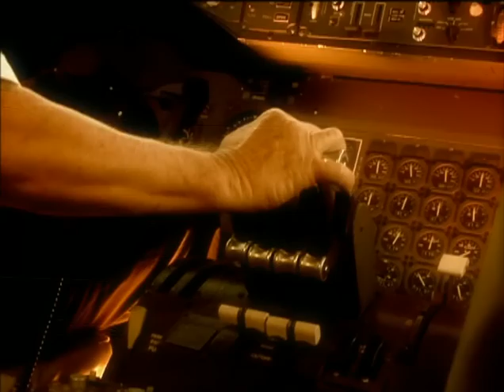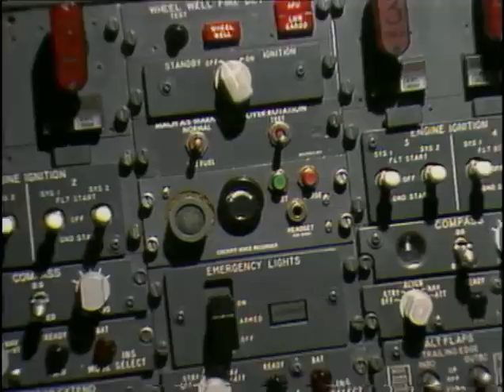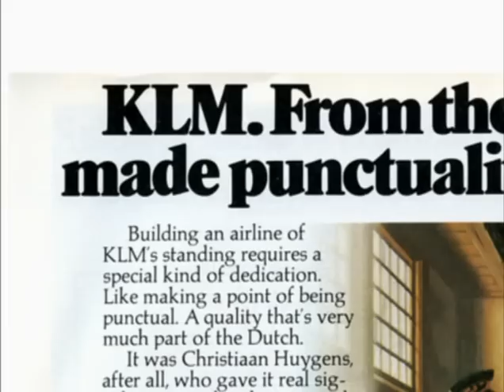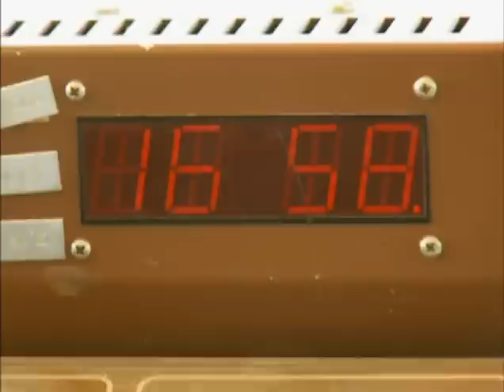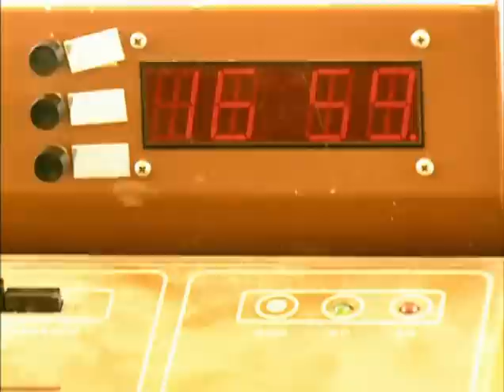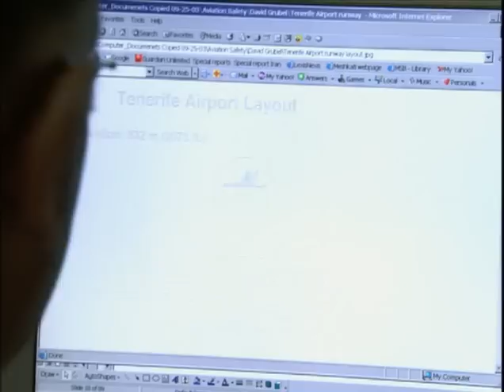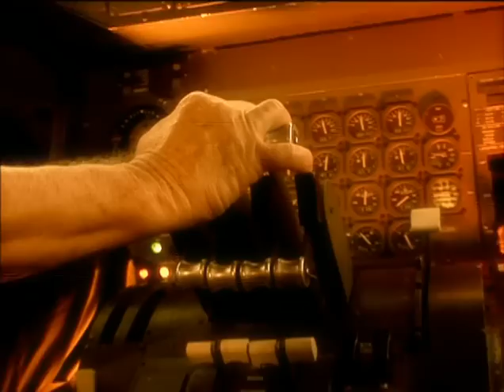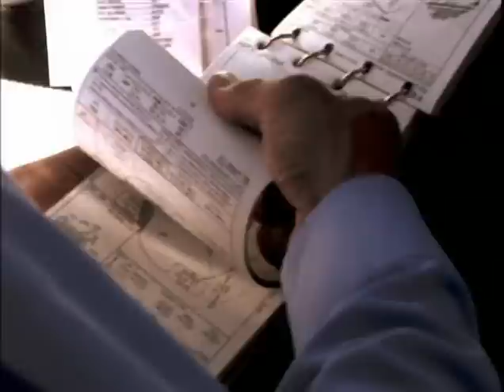Air Crash Disaster at Tenerife